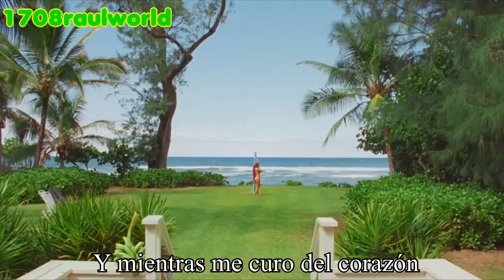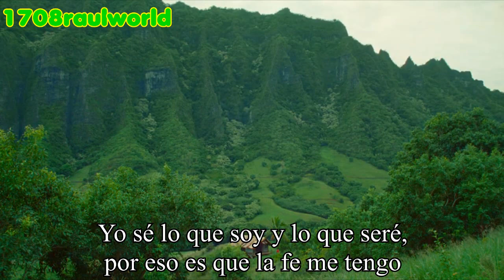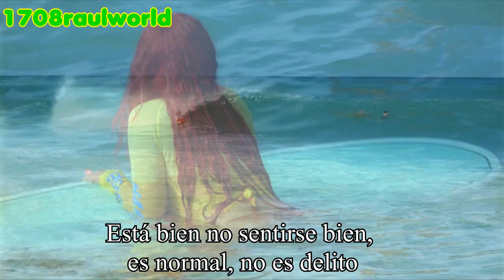KAROL G - MIENTRAS ME CURO DEL CORA (Letra) (Official Music Video)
Artista: KAROL G
Canción: MIENTRAS ME CURO DEL CORA
Album: MAÑANA SERÁ BONITO
Año: 2023

KAROL G - MIENTRAS ME CURO DEL CORA Letra En Español
KAROL G  - MIENTRAS ME CURO DEL CORA Subtitulada